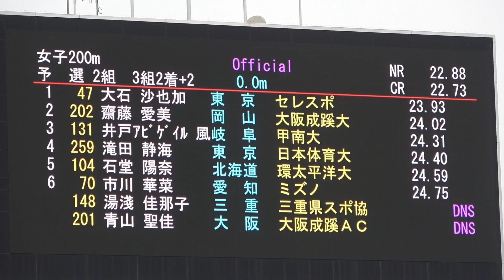NCH 200m Women heat2 OISHI Sayaka 23.93(0.0) JAAF NCH2021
the 105th National Track and Field Championships
Trials for the Tokyo Olympic Games(Yanmar Stadium Nagai 26/06/2021)
NCH 200Metres Women heat2 (Wind:0.0)
Place Lane BIB Name Team Result Remark
1 9 47 OISHI Sayaka大石沙也加 セレスポ 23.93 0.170 Q
2 3 202 SAITO Ami齋藤愛美 大阪成蹊大 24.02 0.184 Q
3 4 131 IDO ABIGEIRU Fuka井戸ｱﾋﾞｹﾞｲﾙ 風果 甲南大 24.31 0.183
4 8 259 TAKITA Izumi滝田静海 日本体育大 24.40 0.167
5 2 104 ISHIDO Hina石堂陽奈 環太平洋大 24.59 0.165
6 7 70 ICHIKAWA Kana市川華菜 ミズノ 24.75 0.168
lane5 148 YUASA Kanako湯淺佳那子 三重県スポ協 DNS